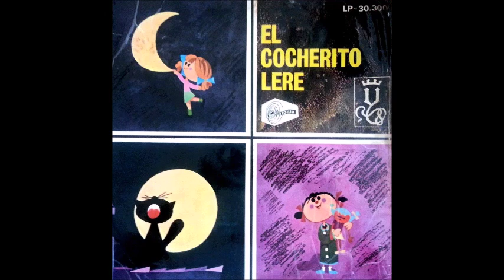El cocherito leré Carmelo Bernaola 2a